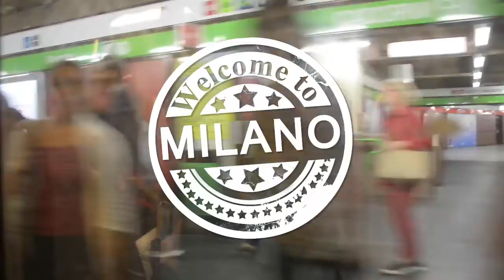World Team - MILAN ITALY/Canada version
Ministry needs in Italy are diverse, requiring teams of people with many different gifts and experiences working together to see churches planted across Northern Italy.

Interested in church-planting as a Canadian?

0:00 Intro
0:11 World Team Italy mobilizes church-planting teams
0:24 Ron Smith - reaching students
0:39 Enzo Loseto - witness for Christ
1:47 Ron Smith - reaching immigrants
2:34 Outro